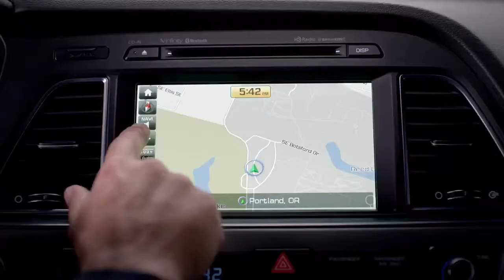Braman Spanish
Voice Over Waldemar Gonzalez
para Breman Miami